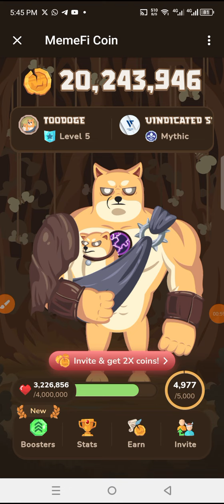MemeFi 2 million Secret Code. For Friday 21st June 2024. Is 12234.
This is a video for 2 million Secret Code. On MemeFi. Friday 21st June 2024.

Join my WhatsApp group chat and telegram channel group